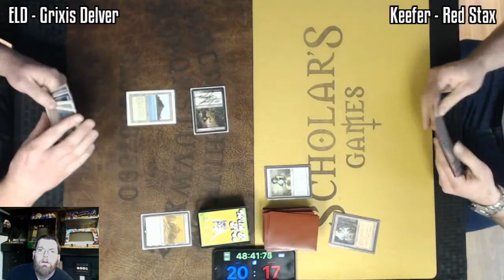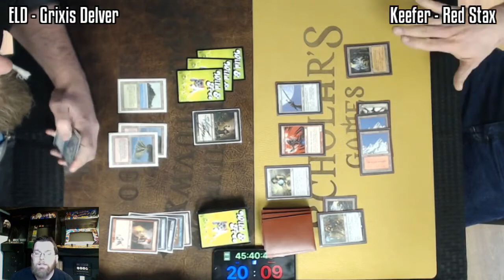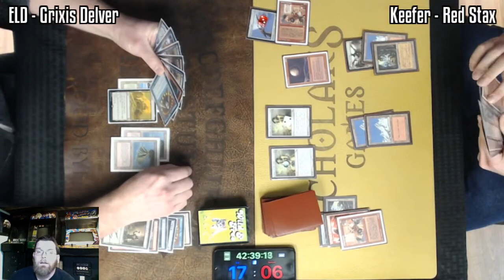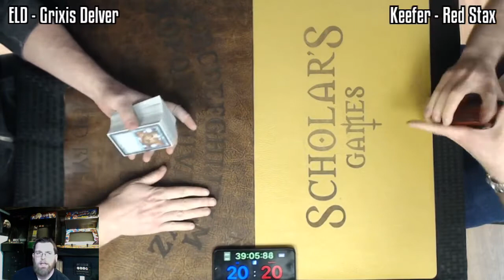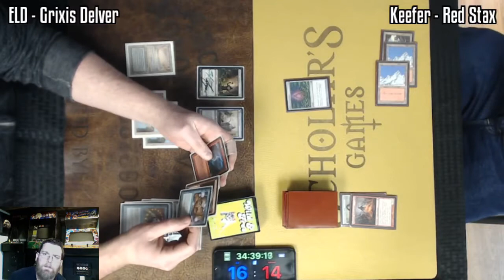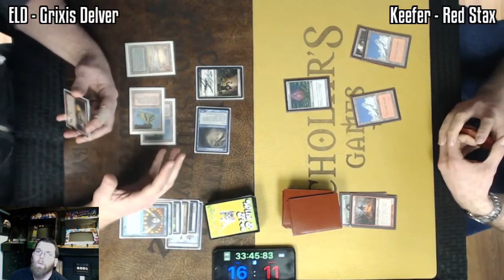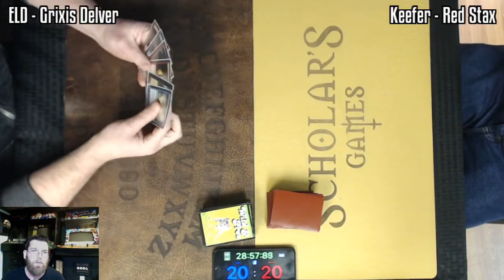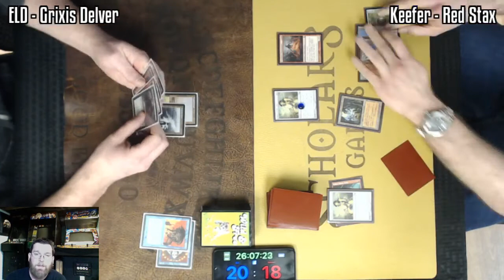Brainstorm MTG | Legacy Magic: the Gathering | Grixis Delver VS Red Prison | with Commentary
Brainstorm MTG | Legacy Magic: the Gathering | Grixis Delver VS Red Prison | Fast Effect with Commentary

Fast Effect is our my double speed footage with commentary.

Live from Scholars Games in Brockton, MA – March 21, 2018

See us every week:
Wednesday Night Legacy Every Week!
7:30 PM | 4 rounds
Scholars Game
244 Liberty St
Brockton MA

every Wednesday 7:30 EST